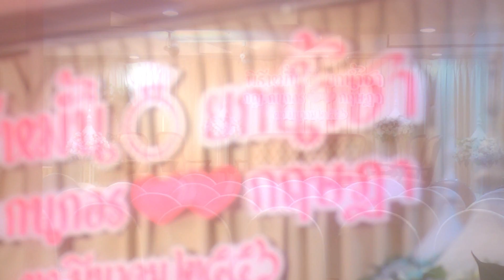งานแต่งอ๊อฟ+เบ้นท์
Wedding อ๊อฟ+เบ้นท์

30 มีนาคม 2556